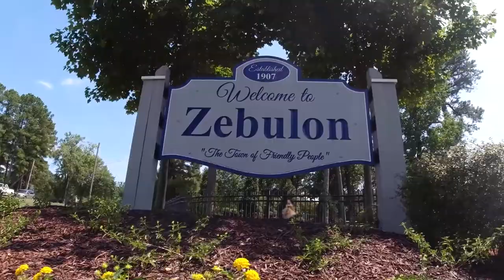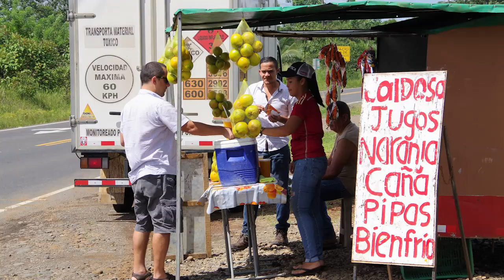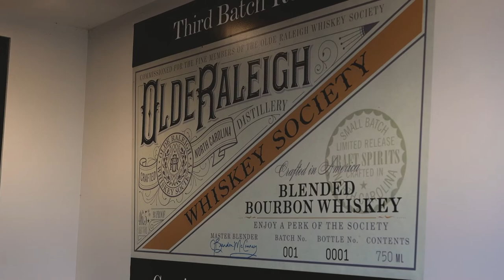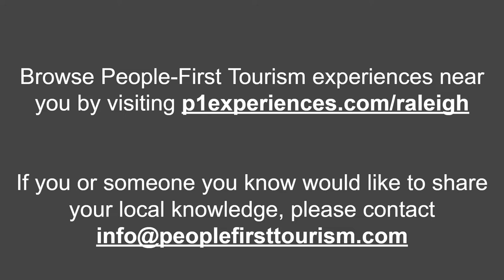People-First Tourism - Zebulon, NC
The "Town of Friendly People" partners up with People-First Tourism, a company seeking to transform the tourism industry by focusing on community and fostering relationships between locals and tourists. Zebulon, NC, hosts a variety of splendid ventures, including distilleries and small but vibrant businesses.
Learn more about People-First's mission, and take a tour at a distillery yourself: